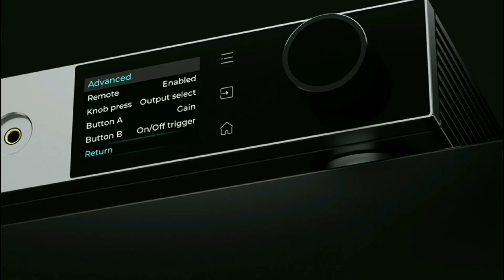Topping A900 Headphone Amplifier is Here With Fully-Balanced Design plus 22,000mW per channel output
Topping A900 Headphone Amplifier

The A900 features TOPPING's exclusive T'ang-ku-la amplifier architecture, utilizing a groundbreaking three-stage feedback circuit. This patented technology reduces circuit noise and high-frequency distortion, elevating the dynamic range to an extraordinary 151dB. The full-band THD is reduced to a record-breaking 0.00003%, delivering an exceptional audio experience. This innovation also minimizes circuit heat, improving the amplifier's reliability and service life while ensuring stable performance.
The A900 employs a six-channel, fully differential balanced architecture, maintaining pure signal integrity from source to output. This ensures unmatched clarity and separation, allowing you to hear every nuance in your music. With Neutrik connectors and multiple output options, it supports a wide range of professional and audiophile-grade headphones.
The A900's fully balanced relay volume control ensures a pure, distortion-free listening experience. With a channel crosstalk of -153dB and precise 0.5dB step volume adjustments, the A900 offers unparalleled sonic purity and control, making it ideal for audiophiles seeking the finest audio experience.